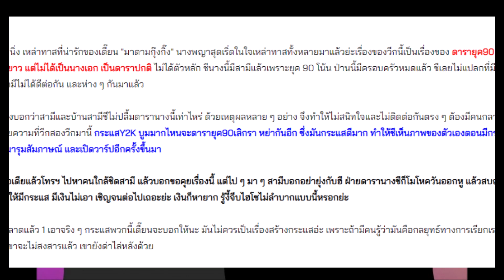เม้าท์แซ่บ! ดารา90หิวแสงอยากมีกระแส สุดท้ายหน้าแหก